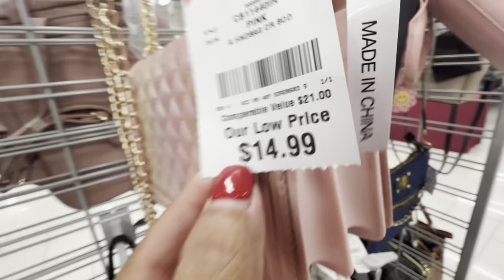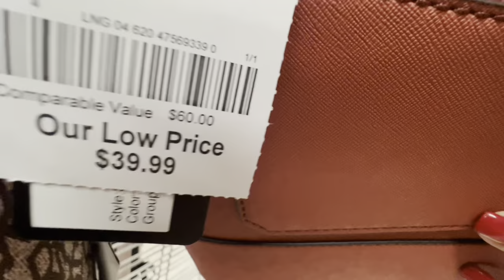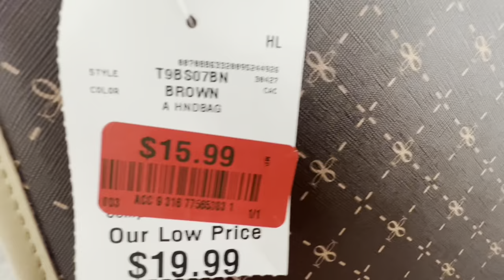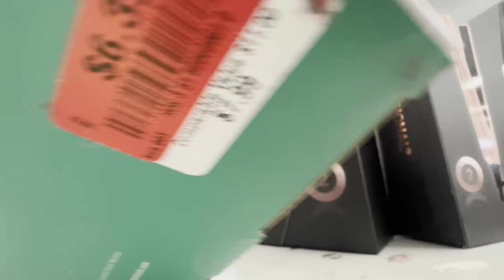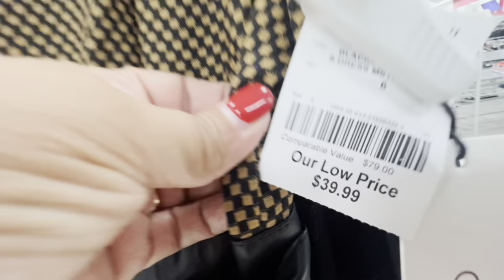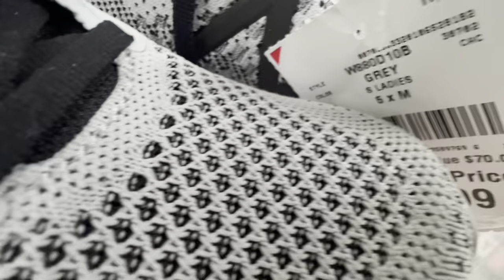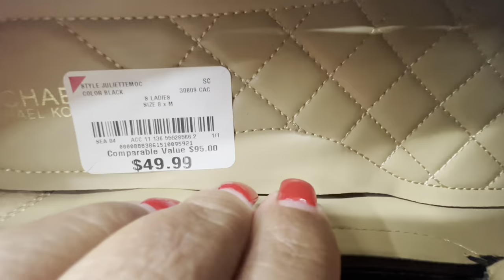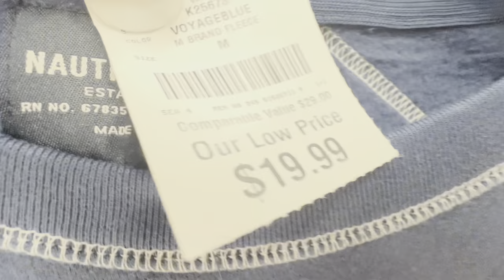Burlington ❗️😱llegó lo más nuevo y bonito en bolsas,zapatos,ropa,etc..New arrivals at Burlington ❗️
Hola bienvenid@s les muestro lo mas nuevo en Burlington bolsas..ropa , zapatos para dama y caballeros .joyería,accesorios🙏🏻Muchas Gracias por su apoyo como siempre muy agradecida con tod@s 💕Regálame un like 👍🏻 subscríbete y comparte 🌸bendecida tarde.

Hello everyone welcome back..All new Arrivals at Burlington Handbags..clothing & shoes for men & women ..jewelry & accessories 🙏🏻Thank you for your support like always I appreciate it..💕please like 👍🏻 subscribe & share 🌸Have a blessed afternoon.